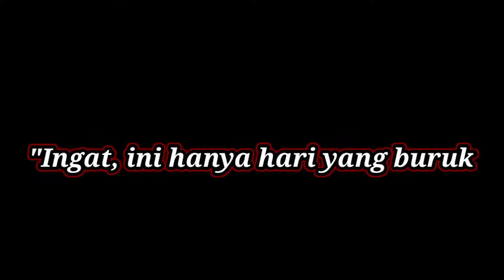Ratakan Musuh Di School, 2 VS 4 Di Zona Akhir SERU!!! • PUBG Mobile Indonesia